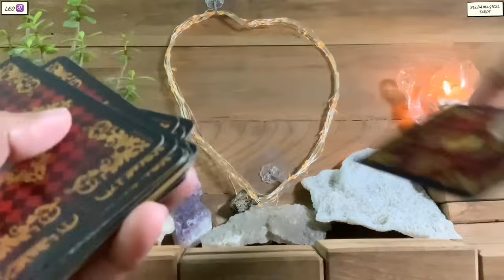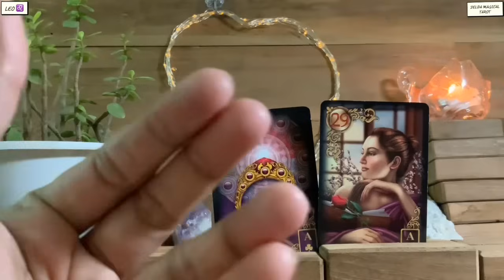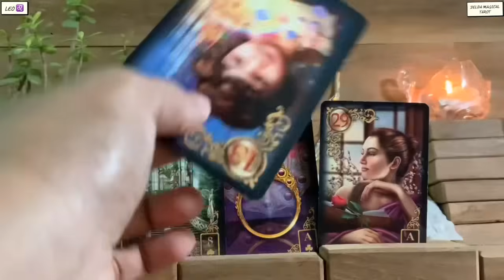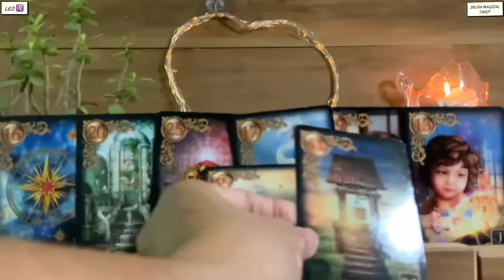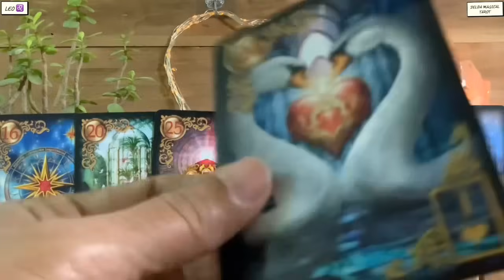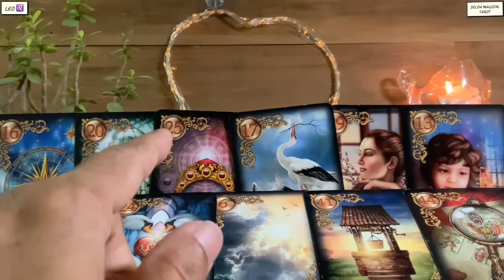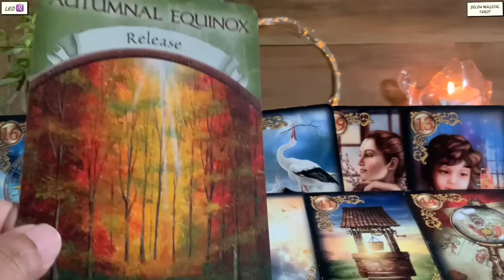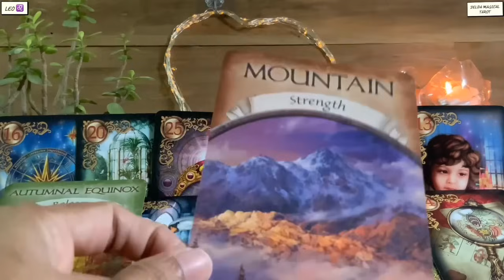Leo 🍀NEVER SEEN ANYTHING LIKE THIS…MASSIVE CHANGES ENTERING YOUR LIFE !!! ♌️Money Tarot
WISHING ALL  LEO’S A HAPPY NEW YEAR 🌟